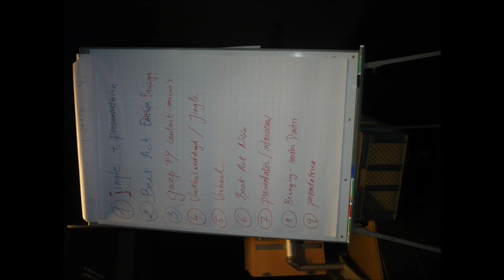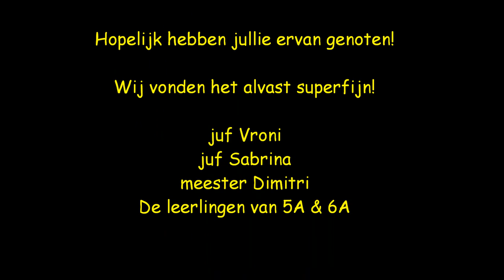Musica Het Schrijvertje Mol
5A & 6A Het Schrijvertje Mol